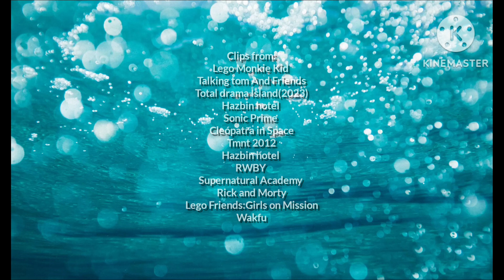Defeats of my Favorites Cartoons Villains Part 24(Wakfu 4 Spoilers)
Villians quotes
"Destiny cannot be undone, Sun Wukong!"-Lady Bone Demon
"A Chef? Oh,Brother! You Really Think these soap-Hands would eat your lousy germ food? Come on,Look Arround!"-Nigel The Germ
"Ahhhh, okay, that felt so good. And if you think I had just got myself eliminated, you're wrong. They can't eliminate me if I keep winning immunity, which I will!"-Júlia
"Do you know who I am? I'm f*cking Adam! I'm the original dick! All dicks descend from me! You think you want drummer dick? No way, I'm the Dick-f*ckin'-master!"-Adam
". "-Grim Amy Rose
"Yes, Emperor Octavian. I'm sure I can handle Cleopatra. Zedge Out."-Zedge
"And Now Hamato Yoshi. DIES!"-Oroku Saki/The Shredder/Super Sheredder
"Sinful filth like you Have no Place in Heaven!"-Lute
"You still don't get it do you? It's not a place you go, it's a place you know."-The Curious Cat
"This Scepter only works on those who have the Mark and have been trained to obey. My Sister and I were Freed from that oppression 500 years ago and these two were Raised Free."-Santra
"I’m setting the nuclear option to launch one minute into Earth’s performance. And you, Mr. President, I hope you like being hit in the face with a gun!"-General Nathan
This is your lame excuse,Urgh! Today's girls are terrible liars"-Dr Mallory Erebus Alvah
"..."-Lokus